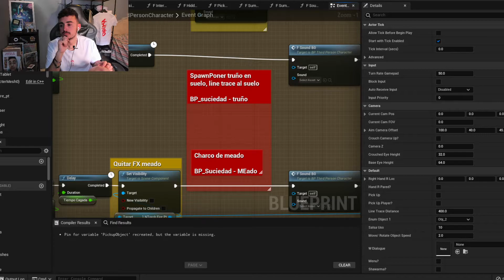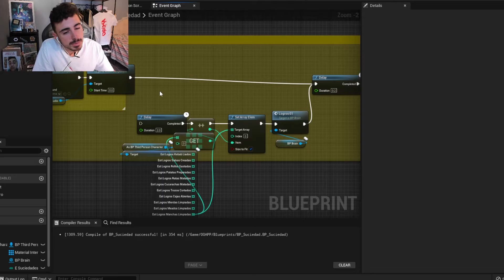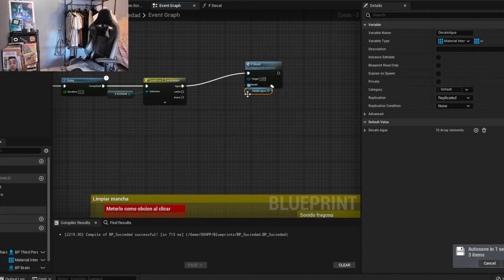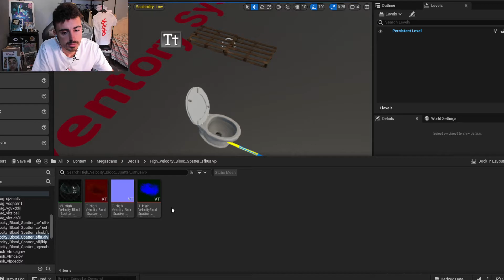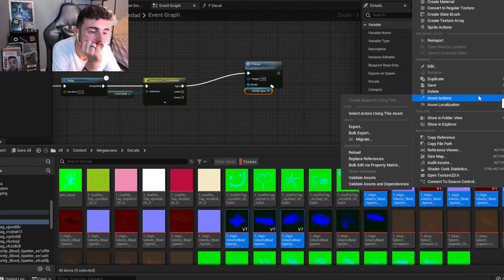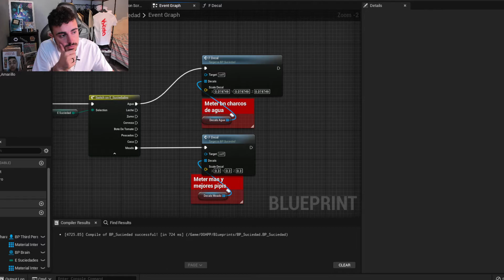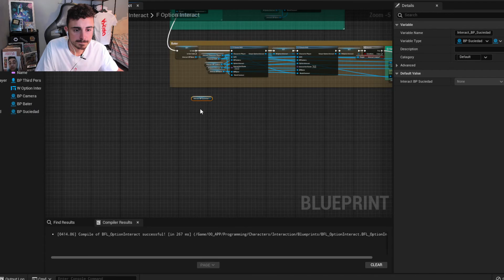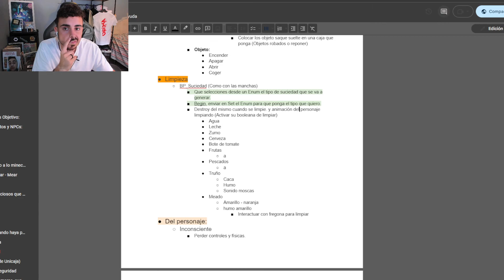Mearte encima 😳 Desarrollo Simulador Supermercado🛒| DIA #27 | Supermarket Security Simulator